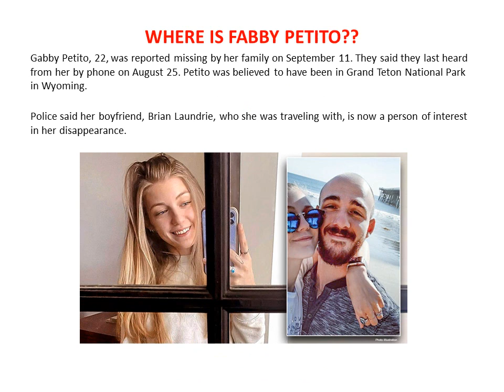What we know so far..Where is Gabby Petito?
Where is Gabby Petito? Fiancé is definitely the suspect!